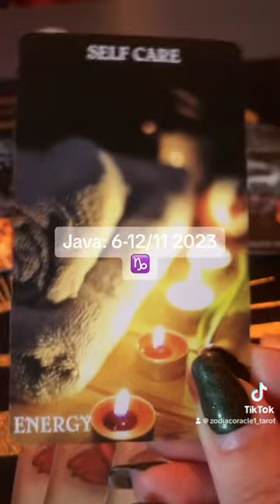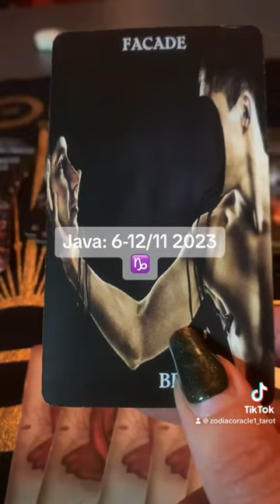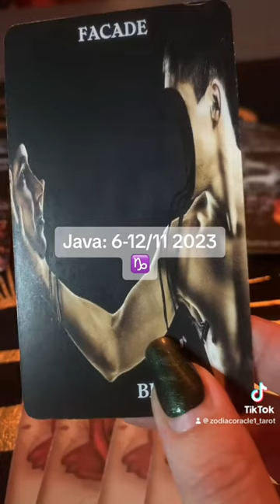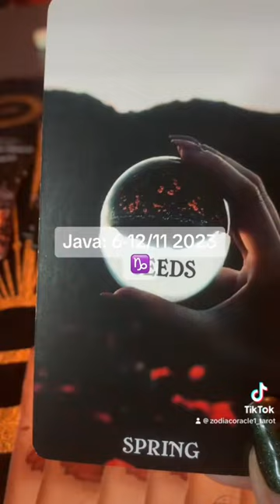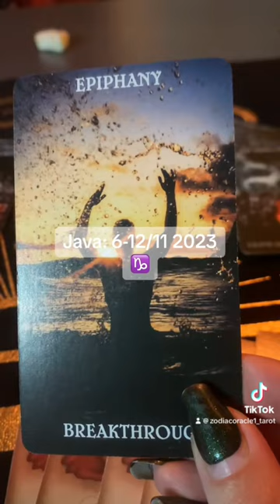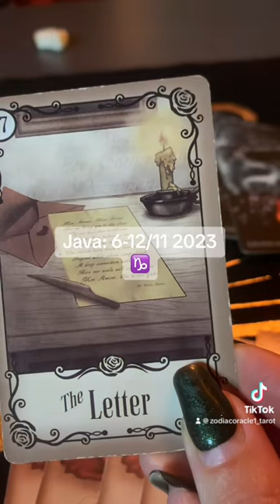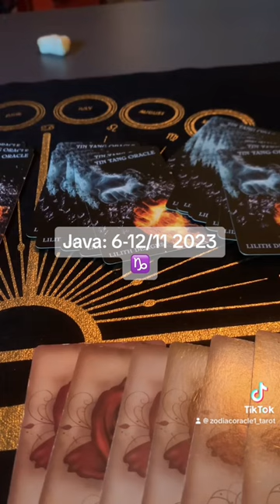Java: 6-12/11 2023 per shenjen e bricjapit